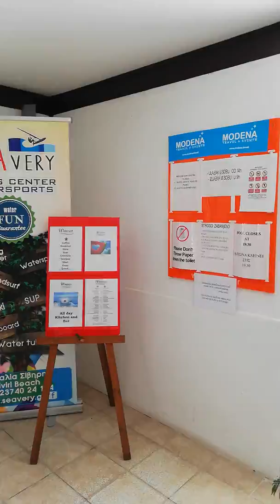Hotel Australia seafront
Hotel Australia seafront, Skala Furka, Kassandra, Halkidiki